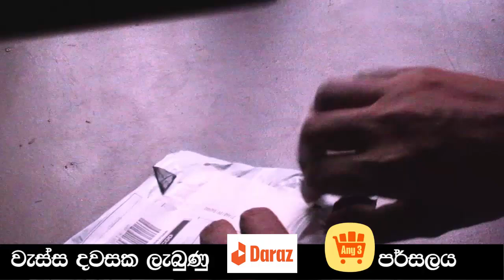ඕනම දෙවල් 03 ක් රුපියල් 750 යි | නොමිලේ ගෙදරටම | Daraz Any 3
ඇප් එක භාවිතා කර වාසිය ලබා ගන්න.